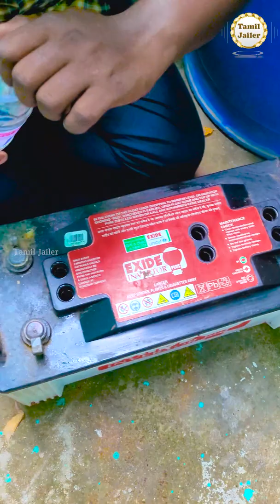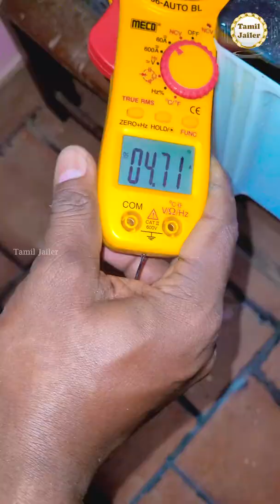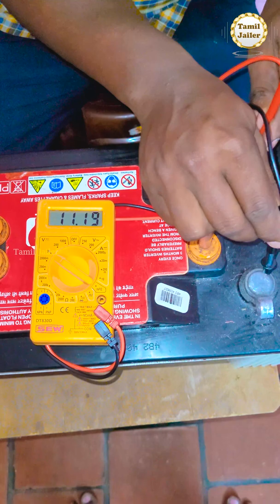Repairing inverter battery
Inverter battery repair method

Tamil Jailer